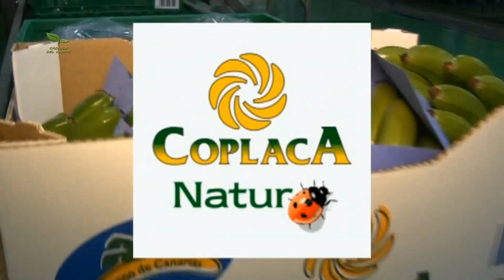COPLACA TRANSMITE JORNADAS ANTONIO BELLO 1